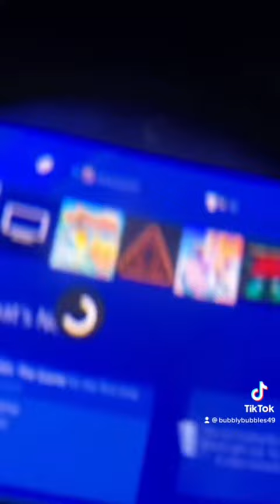TikTok- can you see through a vr